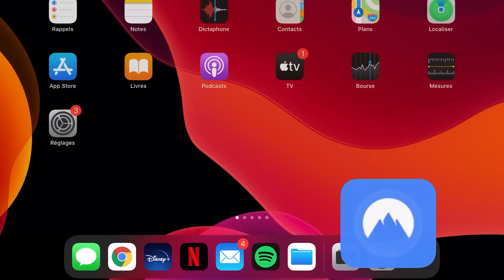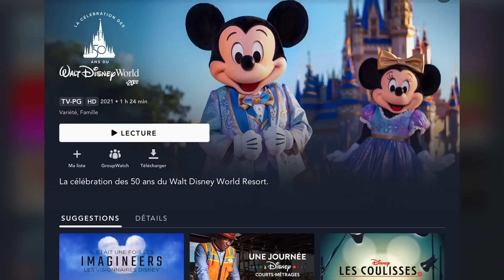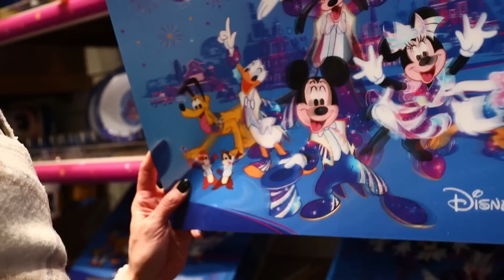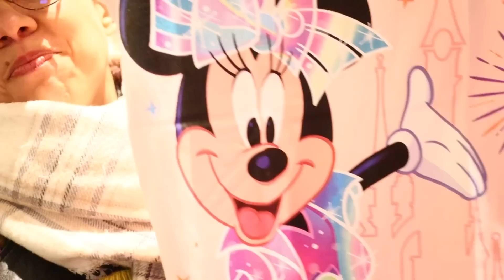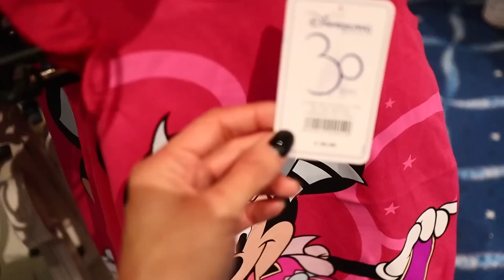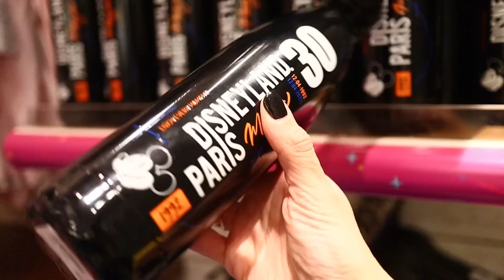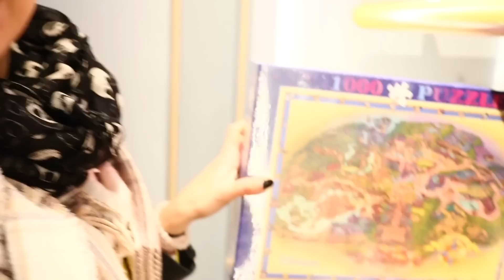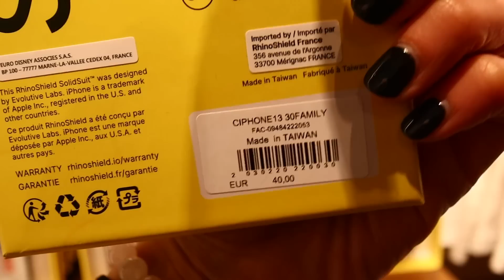VLOG MERCH & FOOD des 30 ans de DISNEYLAND PARIS ! Partie 1 ( il y a TELLEMENT de NOUVEAUTES ! )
Sans risque avec 30 jours de remboursement garanti !

Je suis en live les lundi ( 12h ) mardi ( 12h ) Jeudi (21h) et vendredi (12h ) + certains soirs pour des sessions gaming !

Mon matériel vidéo :
Canon M50
Canon 22mm f/2
Canon 50mm f/1,4
Bague adaptatrice EF - EF-M
Micro Rode VideoMic Pro